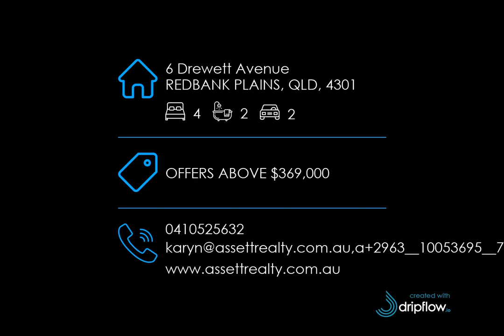6 Drewett Avenue, REDBANK PLAINS, QLD, 4301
🔔 For Sale - OFFERS ABOVE $369,000 - 7 YR MODERN AIR-CONDITIONED HOME IN SOUGHT AFTER FERNBROOKE ...  WITH LOADS TO OFFER

For all enquiries contact Karyn Fairbanks